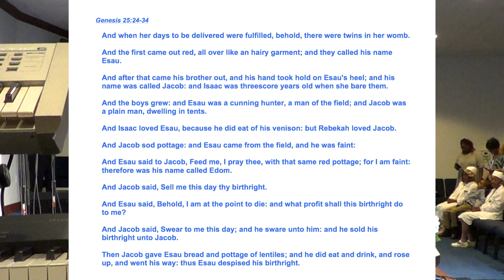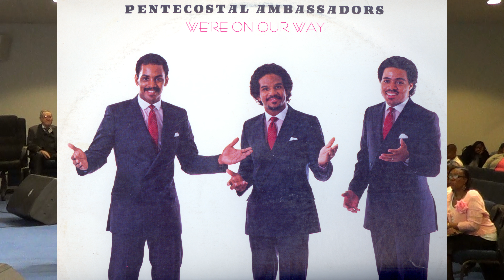Bishop Donald Golder Full Sermon: 'Deception vs. Destiny!'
Temple of Praise Assembly
3969 Meadows Dr
Indianapolis, IN 46205
Bishop Donald Golder, Pastor
Sundays 11am
(Recorded from my Sony HD cam on top of the organ in the music corner)